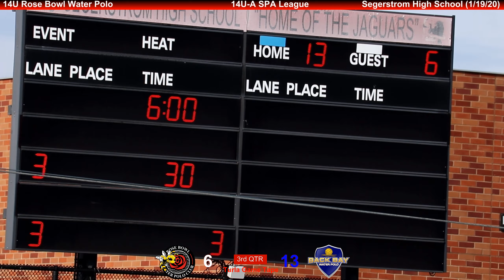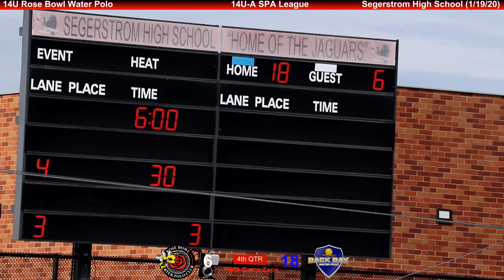2020/01/19 14U Rose Bowl B vs Back Bay (7-24)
2020 14U-A SPA League